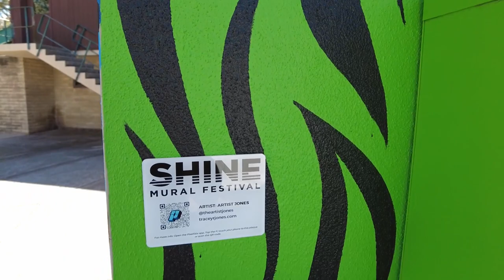Who is John Donaldson? Black history in a mural.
“If they don’t give you a seat at the table, bring a folding chair.”

Here’s the story behind the figure in my mural in stpetersburgflorida. Every day that I have this gift, I will use it to bring light to the stories we’ve lost throughout the years. 🙏🏽